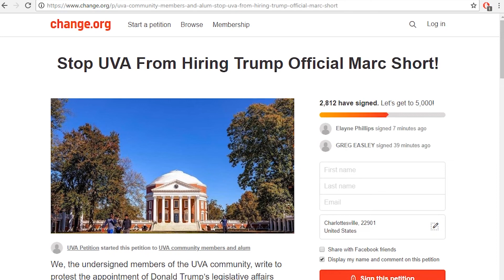For Better or Worse, the Short Era Begins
This week, WUVA News asked the UVA community about their most controversial new member, former Trump advisor Marc Short. We spoke with student activists Adam Kimelman and Mike Seay, sat down for an exclusive interview with Bill Antholis, the Director and CEO of the Miller Center, and heard from Professor Melvyn Leffler, who stepped down from his position at the Center in protest of Antholis’s decision to hire Short.